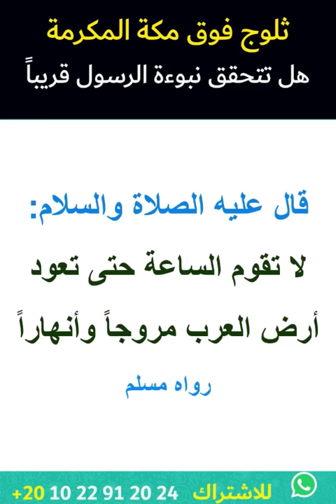حقيقة ثلوج مكة وهل تتحقق نبوءة الرسول الكريم | عبد الدائم الكحيل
ما هي حقيقة مقطع الفيديو الذي انتشر مؤخراً والذي يظهر نزول الثلج فوق مكة المكرمة ؟
هل ستتحقق نبوءة الرسول صلى الله عليه وسلم التي أنبأ عنها قبل 14 قرناً؟
تابعوا هذه الحلقة وساهموا في نشرها لأحبتكم في الله...
رابط صفحة الفيس بوك معجزة كل يوم